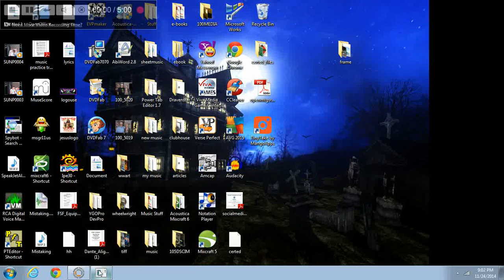Watthunder vs Photon Shaddolls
My wattshunder the stairs deck in action against a photon shaddoll deck. The deck runs fast and has a ton of surprises. The link to the profile is in the video.